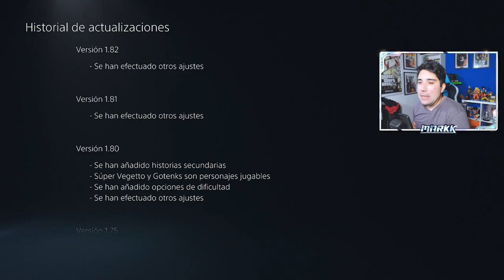Nueva Actualización 1.82 para DRAGON BALL Z KAKAROT